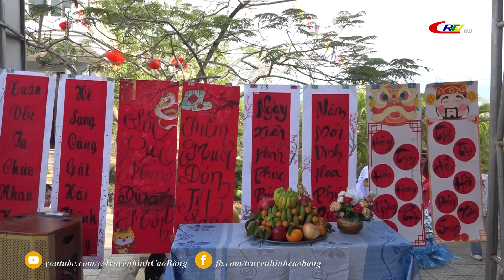Bản tin 9h10 ngày 04/02/2024